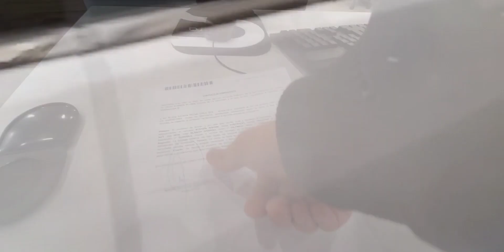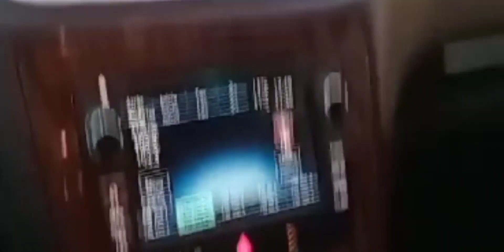RECIEN LLEGADA CHEVROLET TRAVERSE 2014 awd lt | V6🌟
Video , pequeña reseña de compra de Chevrolet Traverse 2014 LT awd.
camioneta v6 con excelentes prestaciones,  encontramos este carro en Astara Retail Chile Spa, en Avenida Vitacura 1256.